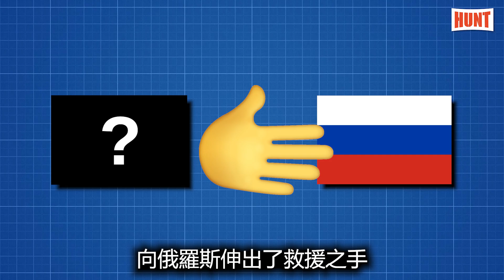蘇聯解體經濟崩潰，是誰幫助俄羅斯軍工快速復活？又成為俄羅斯的頭號韭菜？蘇聯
1991年蘇聯解體，其15個加盟共和國，尤其是俄羅斯的經濟，幾乎已經來到崩潰邊緣！
經濟衰敗、軍隊發展停滯，無數著名武器設計局紛紛宣布破產，但就在這樣一個艱難的時期，卻有一個國家向俄羅斯伸出了救援之手！它就是神秘的東方大國：印度！

印度如何幫助俄羅斯軍工快速復活？
印度又為何成為俄羅斯的頭號韭菜？